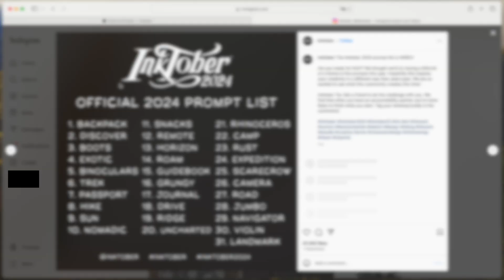Colouring Inktober Day 24 // Colouralong Meine Reise Durch Afrika // Rita Berman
Welcome back to colouringinktober! This is a short series where I use the official inktober2024 prompt list as inspiration for colouring a different illustration every day in October.

I realise that this is not a traditional inktober, I only want to use the spirit of creativity that the challenge encourages and apply it to my own creative pursuit, colouring.

Today I colour in a RitaBerman book using the prompt of the day from the official Inktober prompt list on Instagram

Just landed here and not sure what Colouring Inktober is? Go back to this video, where I explain how I am approaching the inktober2024 challenge, and applying it to colouring

Want to see the full playlist with the videos for each prompt?

Enjoy and happy colouring!

N.

Are you interested in a buddy colour? Leave me a comment or reach out on Instagram

When I was in secondary school, the subject I got consistently low grades in was art class.

I made it mean I was not good enough: I lacked talent and I'd better look for something else to do with my life because painting was not going to be it for me.

Decades later, after taking a completely different career path, I am giving myself the chance to learn art again. Colouring, drawing, painting, sketching and illustrating. I’m trying them all.

0 expectations.

100% fun.

What and who are these videos for?

They are also exclusively made for adults.